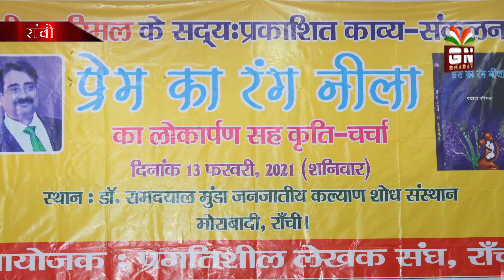प्रवीण परिमल द्वारा लिखित कविता संग्रह 'प्रेम का रंग नीला' का लोकार्पण किया गया